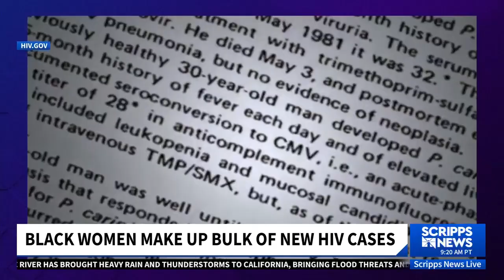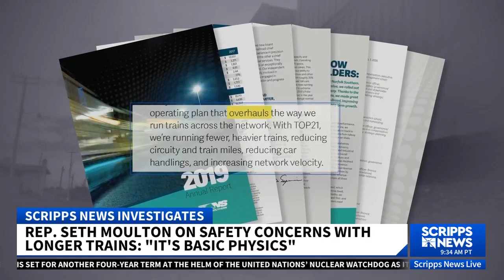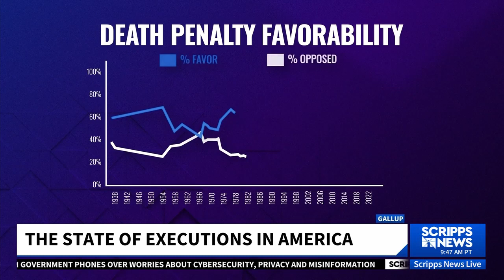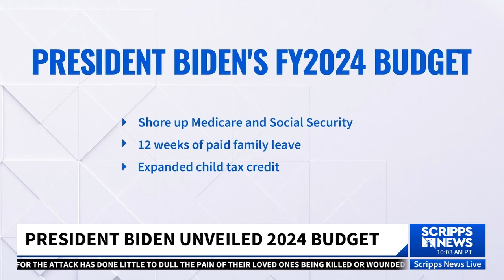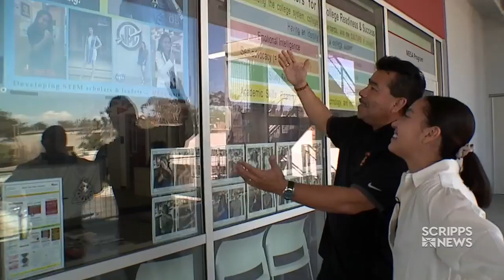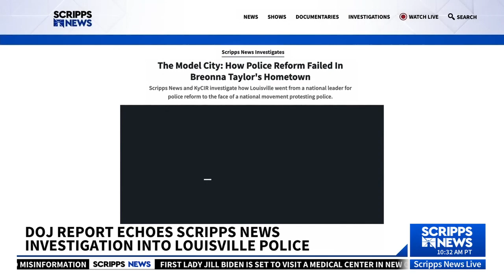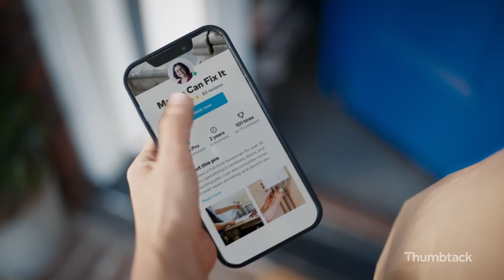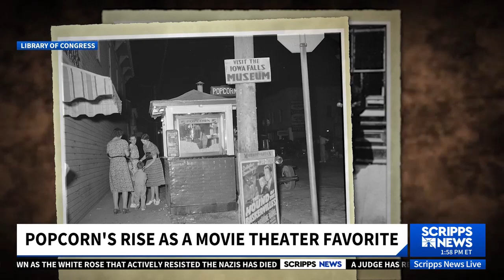Scripps News Live 12p 3/10/23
Scripps News delivers compelling, context-driven news, fact-based reporting, and a deeper look at the "why" of each story with objective, impactful storytelling. Scripps News is available on leading connected TV platforms.